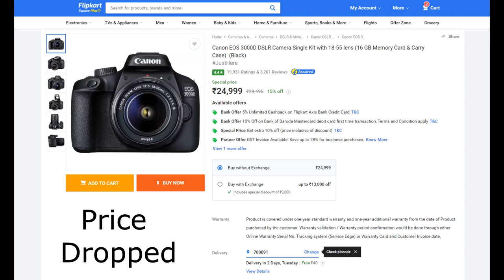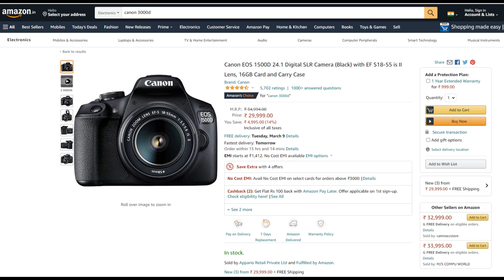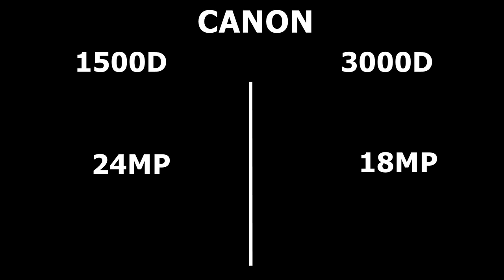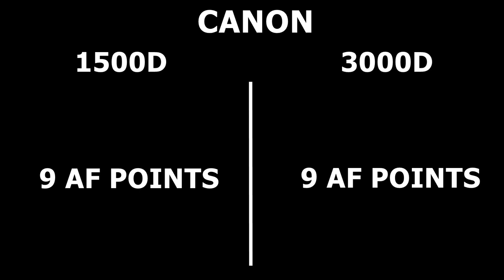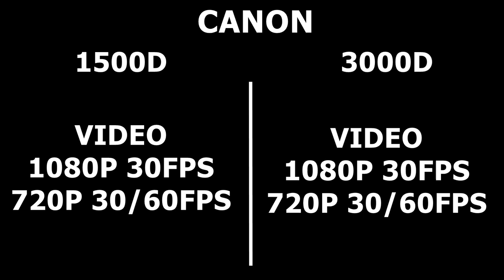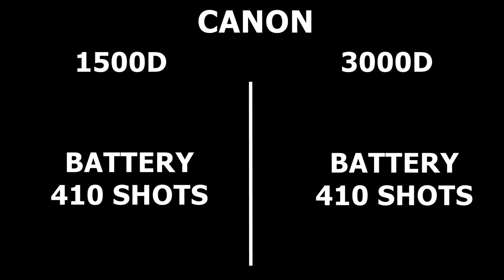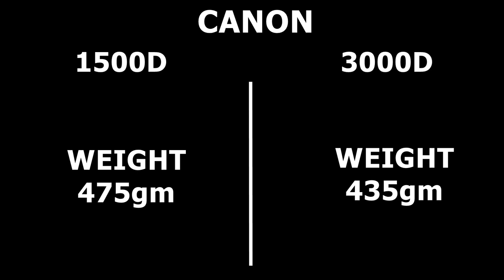৩০ হাজার টাকার মধ্যে সবচেয়ে ভাল ক্যামেরা in 2021 ( The best camera under 30000 INR in 2021)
ধর সবে PHOTOGRAPHY করবে বলে ঠিক করেছ তুমি । তাহলে প্রথমেই লাগবে একটা ক্যামেরা আর আমি বলেছি ওটা অবশ্যই একটা DSLR হওয়া চাই । ওই ফোন ক্যামেরা দিয়ে কিছু হই না । এবং তোমার কিছে মাত্র ৩০ হাজার টাকা আছে। তাহলে এই বাজারে কোন ক্যামেরা কিনবে তুমি ? দুঃখের সাথে বলছি যে মাত্র দুটো ক্যামেরা আছে  যা তুমি কিনতে পার ।

অন্যটা CANON 3000D

এদের DIFFERENCE গুল দেখে নিএ যে কোন একটা কিনে নাউ ।
এবং জোর কদমে PRACTICE শুরু করে দাউ ।
নিচের ৩ টি ভিডিও লিঙ্ক দিলাম এগুল প্রথমে দেখে নাউ । ফতগ্রাফ্য সম্পর্কে CLEAR VIEW চলে আসবে ।